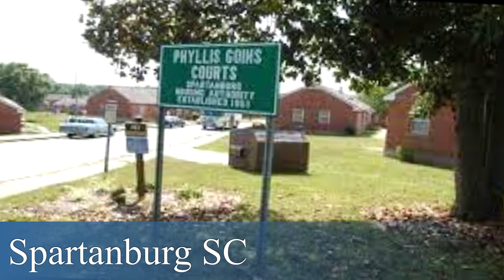Reflections of Phyllis Goins and the HUB City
Spartanburg, South Carolina is called "Hub City" because it became a transportation hub in the early 20th century.  Spartanburg had seven railroad lines which ran out of the city “like spokes on wheel” and thus became a major transportation hub. I cherish my time growing up in the communities of Phyllis Goins and Nevada Street in the "hub" of Spartanburg. Like spokes on a wheel, we all interacted to produce a diverse community. The formative years of my life were spent fellowshipping with varied family, friends, and a diverse populace. Coming from lower middle-class roots, there was lack in many places, but NOT in love or appreciation for one another. This is a look back at those formative years in the Hub City! 🙂
Those times in Phyllis Goins were special. "Phyllis Goins Spartanburg SC" is our new facebook page for our community to come together and share like experiences.